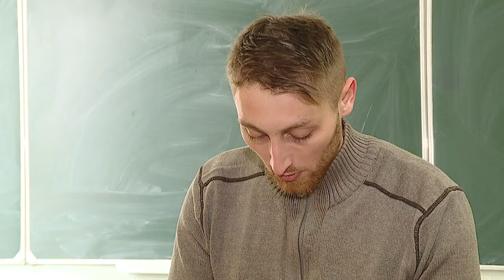Маски для медиков